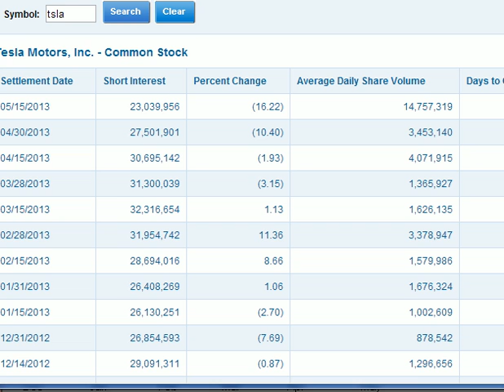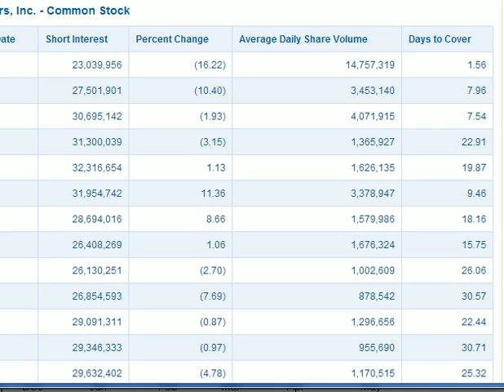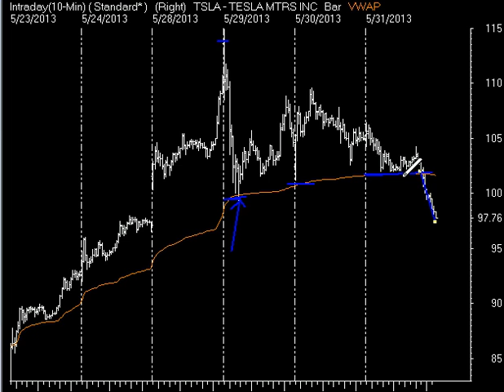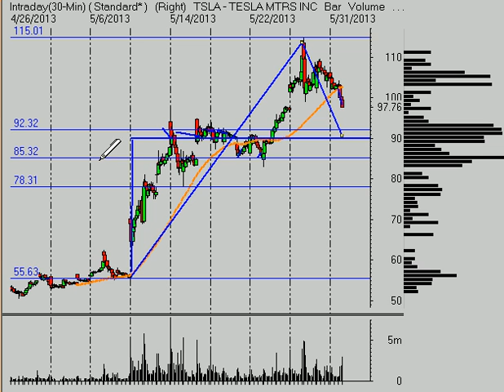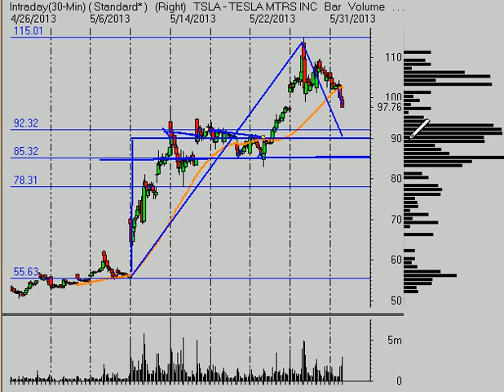Tesla Motors TSLA Stock Review 6/2/13